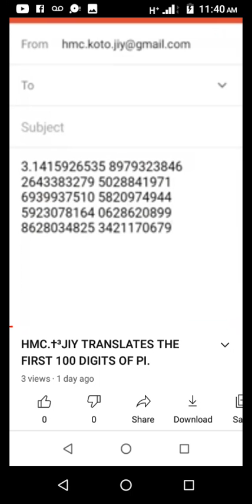THE GOSPEL OF PI. DOES IT READ THE SAME TWICE?